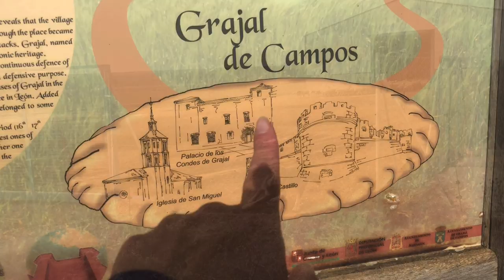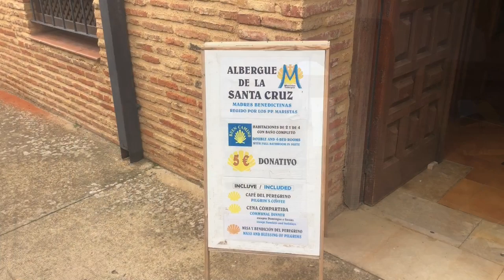Day 14- Madrid Camino de Santiago | Final Stage of Camino Madrid to Sahagun, Wonderful Monastery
The final stage of the Camino Madrid into Sahagun!  Flat field walking through the Tierra de Campos.  Taking a swing break.  Arriving in Sahagun with a warm welcome at the Santa Cruz Monastery.  The Monastery has great accommodations and is an Albergue in the true spirit of the Camino.  I attend a Camino Pilgrim coffee chat with the priests to reflect on my Camino journey thus far.  I did not film it during the video.  Tomorrow I continue towards Santiago de Compostela on the Camino Frances towards Leon.